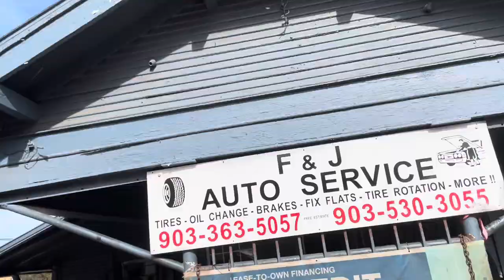F&j auto service got me right ￼